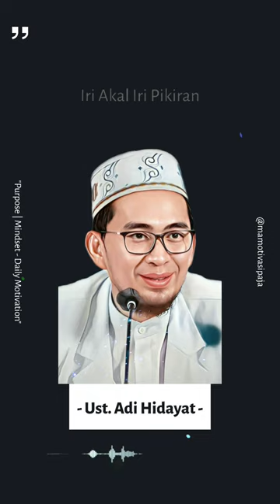Azab Dunia Bagi Si Hasad (Pendengki)❗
Menurut Ibnu Hajar, hasad adalah seseorang berangan- angan (menginginkan) hilangnya nikmat dari orang yang memilikinya. Adapun, Ibnu Taimiyyah mengatakan dalam Majmu' Fatawa, hasad adalah sikap benci dan tidak senang terhadap apa yang dilihatnya berupa baiknya keadaan orang yang yang tidak disukainya.
FOLOW US!

Hope You are Enjoying The Content!!🤗